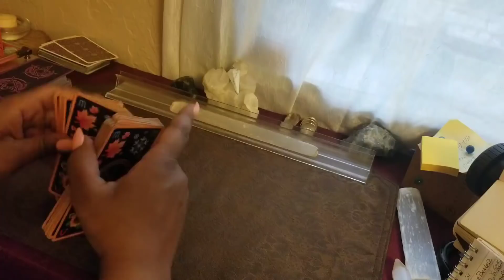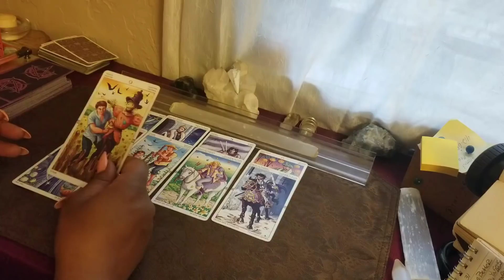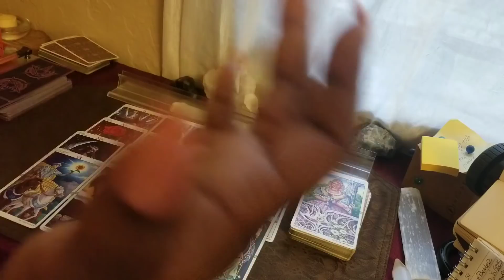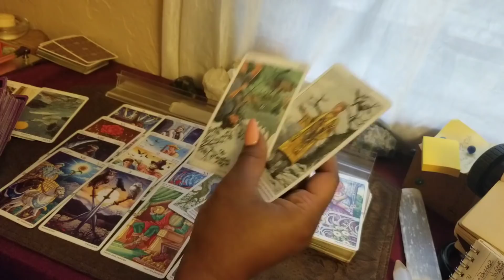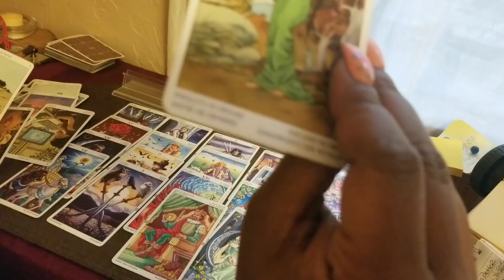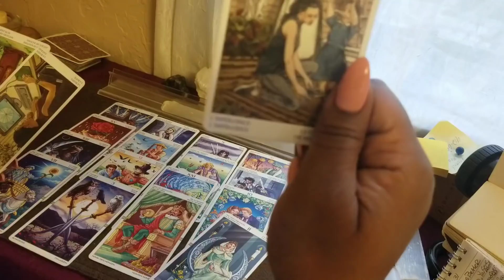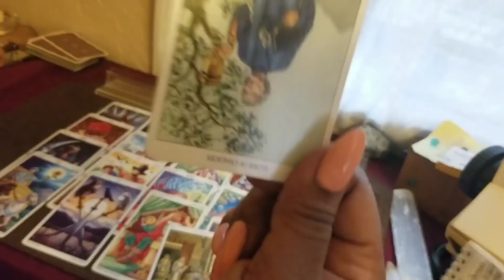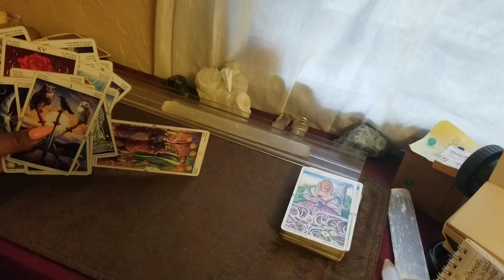Leo~May15-31~Did You Get That Call/ Visit Yet?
🌦May Birthdays Specials:
Special50 for the Entire Month. (If your birthday is in May.)
45min. Fly on the Wall, Divine Partnership reading, General.

2 Questions, 2 area's.

2 question, one area.

1 question, one area.

Bella Dutch.